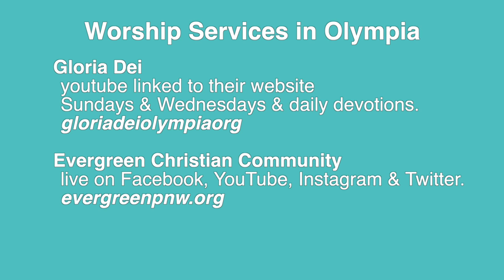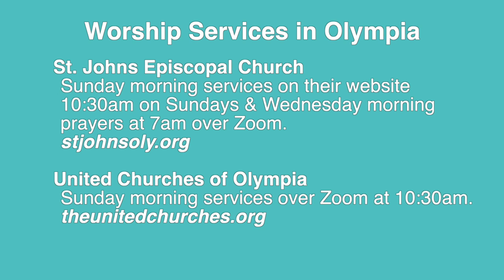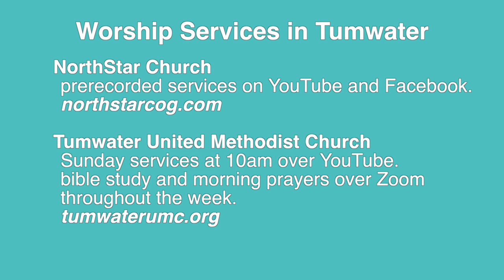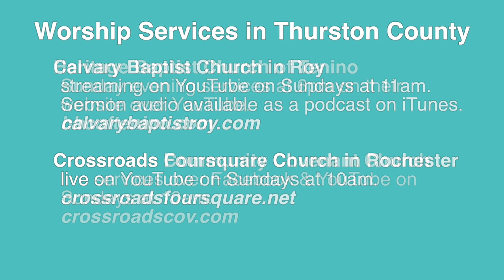Worship Services Update | Stay Safe, Thurston County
In this episode, we review what some of the local churches and temples are doing to continue providing worship services.